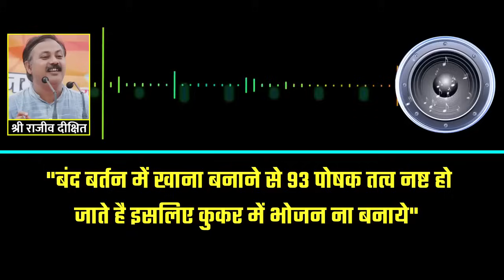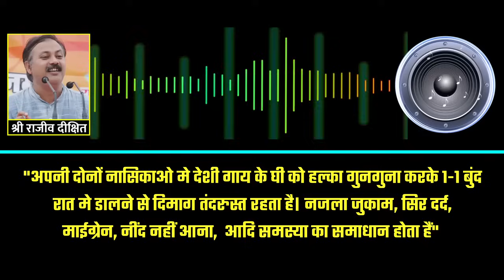Rajiv Dixit - पूरी बॉडी को एक्टिव करता है ये आसान | वज्रासन का तरीका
वज्रासन एक आसन है जो ध्यान और प्राणायाम के लिए किया जाता है। यह आसन वज्र या दीर्घकाय वज्र के रूप में होता है और इसे पूजा और मेधा शक्ति में स्थानीयता के लिए उपयोग किया जाता है। यह आसन आत्मा को शांति, स्थिरता और एकाग्रता की स्थिति में लाने में मदद करने के लिए भी जाना जाता है।

ध्यान और योग के प्रशिक्षण में, वज्रासन को सही तरीके से बैठने के लिए सिखाया जाता है जिससे योगासन का सठिक लाभ हो सके।

Also watch :-

4. खून में एसिडिटी की वजह से आता है हार्ट अटैक, अर्जुन की छाल से ऐसे करे कण्ट्रोल

वज्रासन के लाभ
Vajrasana steps in Hindi
वज्रासन कैसे करें
Vajrasana ke fayde
Benefits of Vajrasana in yoga
Vajrasana for weight loss
Vajrasana during pregnancy
Vajrasana se pet kam kaise kare
Vajrasana for digestion
Vajrasana ke nuksan
Vajrasana for back pain
Vajrasana steps with pictures
Vajrasana yoga pose
Vajrasana and its importance
Vajrasana for diabetes
Vajrasana for meditation
Vajrasana for acidity
Vajrasana for beginners
Vajrasana benefits for men
Vajrasana vs Padmasana
Vajrasana for knee pain
Vajrasana during periods
Vajrasana and pranayama
Vajrasana for concentration
Vajrasana for blood circulation
Vajrasana in Ayurveda
Vajrasana for stress relief
Vajrasana and weight gain
Vajrasana and its variations
Vajrasana for gastric problems
Vajrasana for constipation
Vajrasana for heart health
Vajrasana and spiritual benefits
Vajrasana for glowing skin
Vajrasana and its contraindications
Vajrasana and menstrual disorders
Vajrasana for improving posture
Vajrasana for anxiety
Vajrasana for respiratory health
Vajrasana for improving digestion
Vajrasana for reducing belly fat
Vajrasana and its effects on the nervous system
Vajrasana for flexibility
Vajrasana for high blood pressure
Vajrasana for mental clarity
Vajrasana for strengthening the spine
Vajrasana for better sleep
Vajrasana for arthritis
Vajrasana and its connection to chakras
Vajrasana precautions and tips